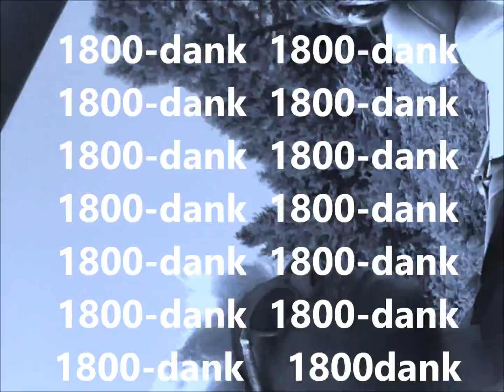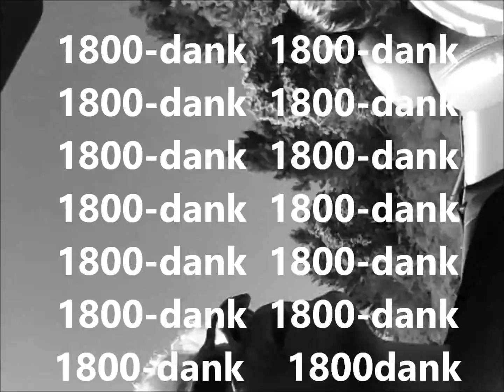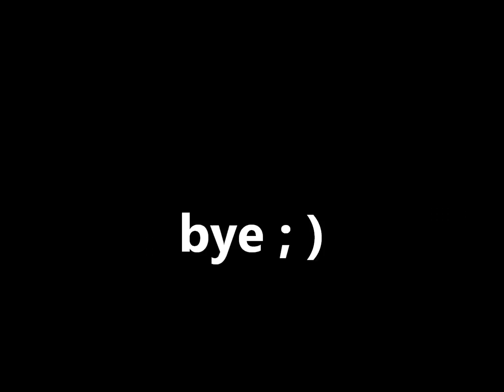drop it LIKE VINCE